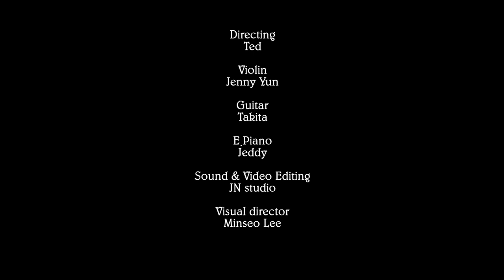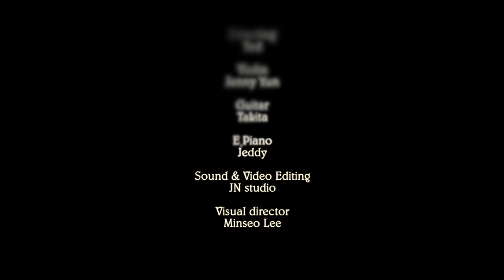핑크 스웨츠 (Pink Sweat$) - At My Worst VIOLIN Cover(Live Ver.) | Jenny Yun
핑크 뿜뿜 사랑스러운 곡이죠!
핑크스웨츠의 At My Worst 커버 연주 입니다!

여러분의 댓글은 언제나 힘이 됩니다💖

저의 영상을 가장 먼저 만날 수 있는 제니윤 멤버십에 가입해
다양한 혜택을 누려보세요:)